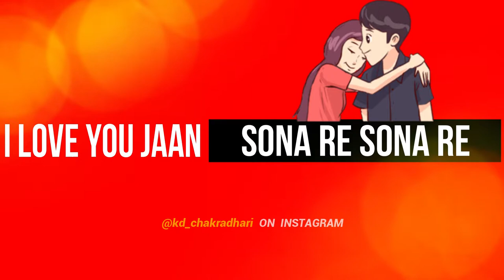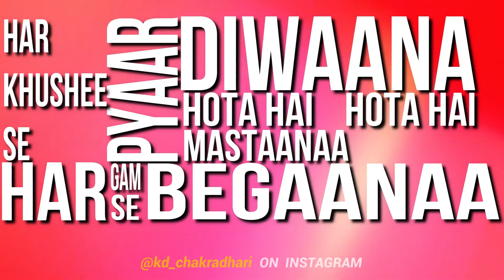Whatsapp Status Video New MixType Style || KD CRUSH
यदि आप अपनी पसंद से कोई स्टेटस वीडियो हर्ट टचिंग स्टोरी या और कुछ तो आप मुझे कमेंट में बताएं।